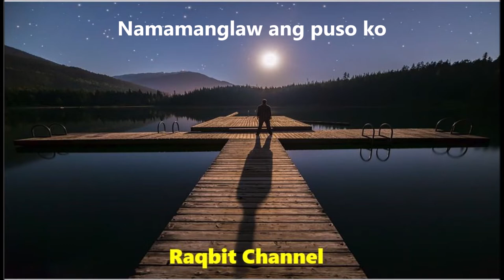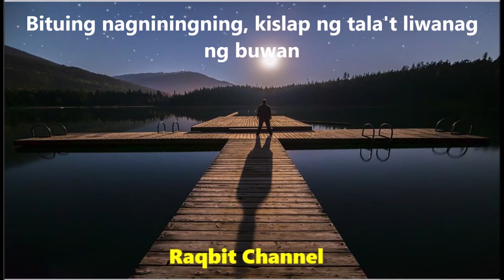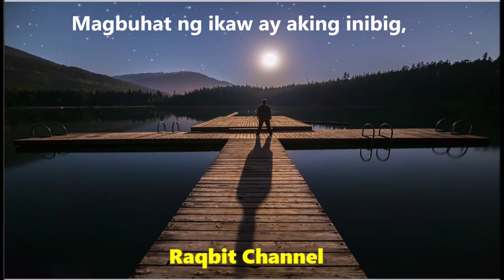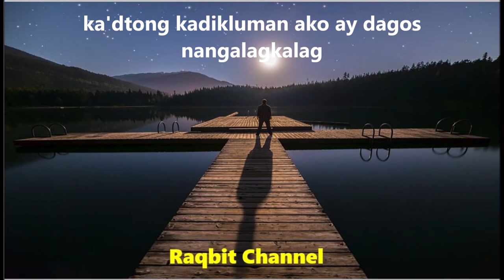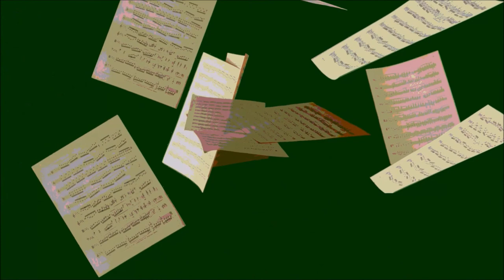SARUNG BANGGI Bicolano Folksong Instrumental/ Minus-one with Tagalog and Bicolano Lyrics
Sarung  Banggi or “One Evening,”
Composer : : Potenciano Valladolid Gregorio Sr., a Bicolano Musician.
Composed in the year  1897- May 10, 1910
Sarung Banggi achieved national prominence and brought much pride to the Bicolanos.
The song tells about one evening wherein a man was so smitten with the lovely provincial lass.

Bicolano  Lyrics:I
Sarung banggi sa higdaan
nakadangog ako
nin huni nin sarung gamgam
sa lubha ko katorogan
bako kundi simong boses iyo palan

II
Dagos ako bangon si sakuyang mata iminuklat
ka'dtong kadikluman ako ay dagos nangalagkalag
si sakong pagheling pasiring sa itaas
simong lawog naheling ko maliwanag

Tagalog Lyrics:
Isang gabi, maliwanag, ako'y naghihintay
Sa aking magandang dilag,
Namamanglaw ang puso ko
At ang diwa ko'y lagi ng nangangarap.

Malasin mo giliw ang saksi ng aking pagmamahal,
Bituing nagniningning, kislap ng tala't liwanag ng buwan,
Ang siyang magsasabi na ang pag-ibig ko'y sadyang tunay
Araw, gabi, ang panaginip ko'y ikaw.

Magbuhat ng ikaw ay aking inibig,
Ako ay natutong gumawa ng awit;
Pati ng puso kong dati'y matahimik,
Ngayo'y dumadalas ang tibok ng aking dibdib.